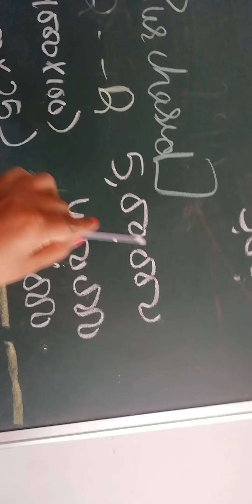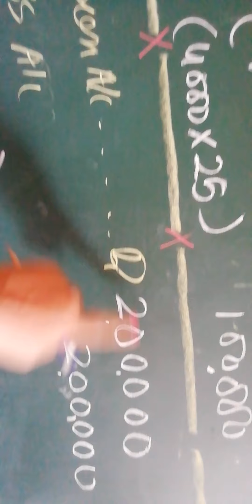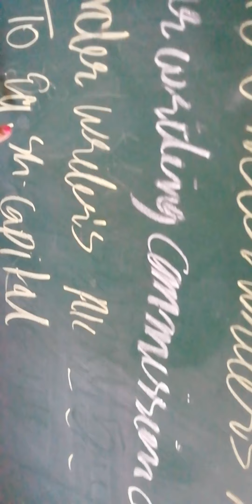Solution of Q 11 share